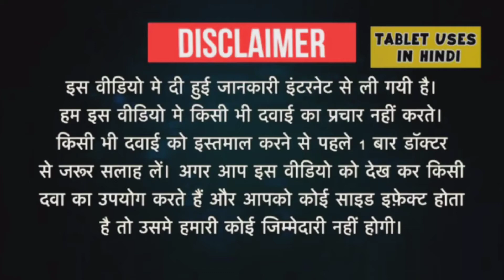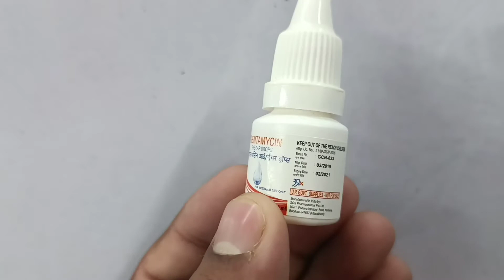Gentamicin Ophthalmic Solution 0.3 ||Gentamicin Eye/Ear Drop Review, Uses, Benefits And More...